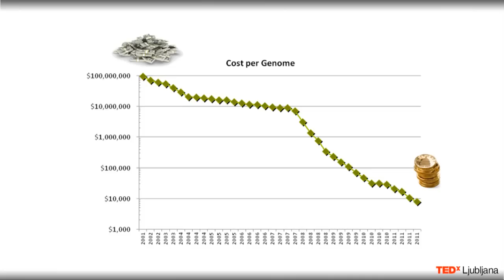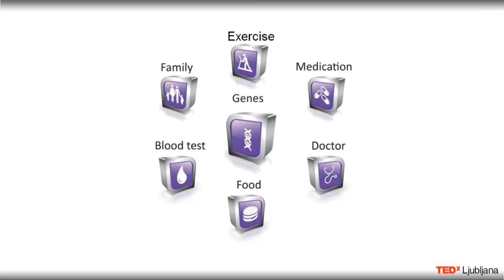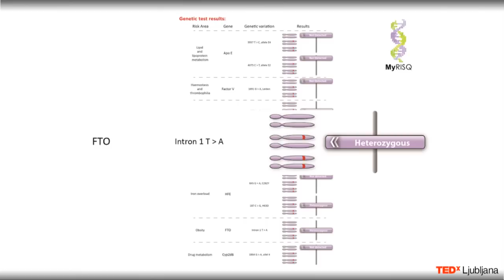The dark side of genetics: Klemen Španinger at TEDxLjubljana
Najprej znanstvenik, nato podjetnik, vendar oboje hkrati. Kritičen pogled na prevelika pričakovanja, ki jih imamo trenutno do genetike, vendar ob zavedanju vseh še neizkoriščenih možnosti. Zgodba o tem kaj je možno, kaj se sme in kaj se želi.